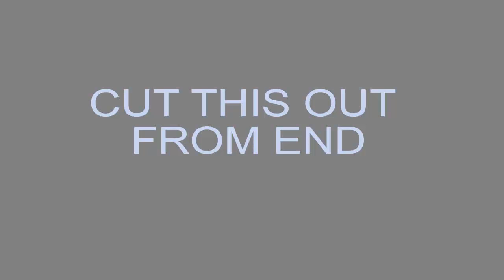Banaberous pontificus Exploratum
The banberous pontificus exploratum are nonsense words in a nonsense phrase that I pulled just off the top of my head.  I am testing out the YT creative commons features.  I do not think anyone will search for the term Banaberous pontificus Exploratum.  But if they do, that will be a miracle.